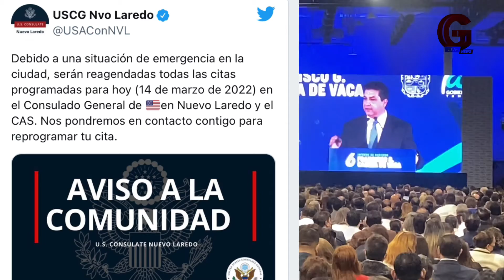El Gobernador Francisco Garcia Cabeza de Vaca realizó su último informe de Gobierno en Reynosa